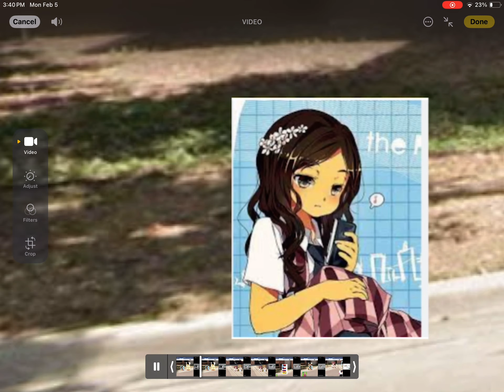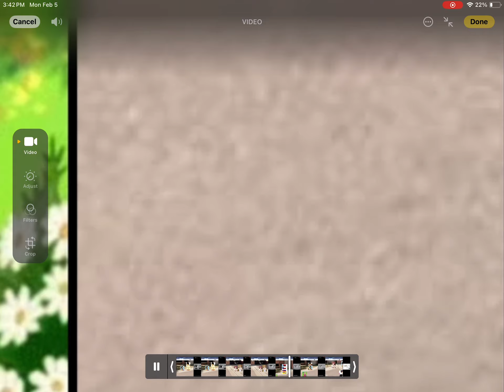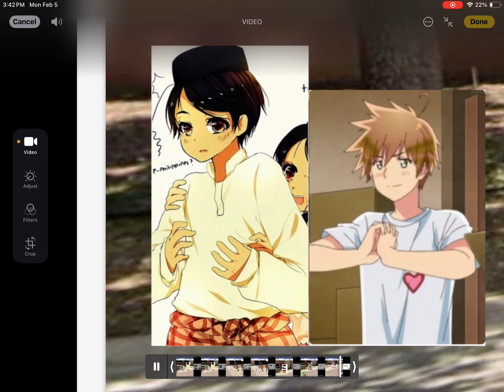Hetalia South Philippines Czechia Slovakia Brunei And Liechtenstein Say Hello Japan Camera 📷